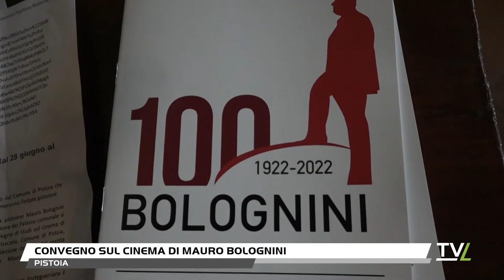Convegno sul cinema di Mauro Bolognini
Nel giorno del centenario dalla nascita di Mauro Bolognini, a Pistoia si è tenuto un convegno di studi sul cinema del grande regista, organizzato dal centro Mauro Bolognini di Pistoia, in partecipazione del Comune di Pistoia, della Regione Toscana ed il contributo della Fondazione Caript.